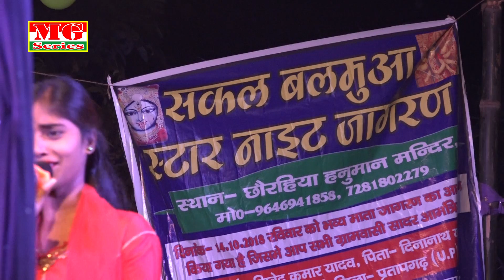यह स्टेज शो देखकर आप सच में झुम जायेंगें ~ Divya Raj Jagaran Program Show Sitamarhi (Live Recordig)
Singer
Banner :- Maagayatri Series (Super Se Bhi Uper)
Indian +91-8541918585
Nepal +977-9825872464